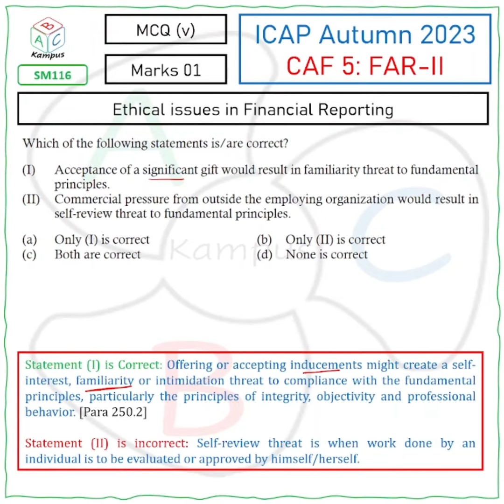ICAP Autumn 2023 | MCQ (v)| Ethical issues in Financial Reporting |CAF 5: FAR-II (SM116)